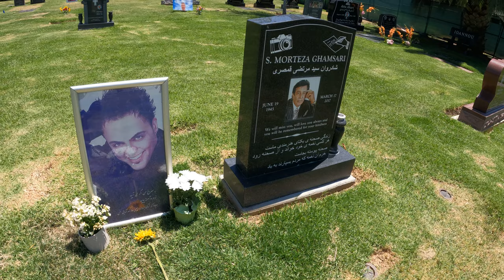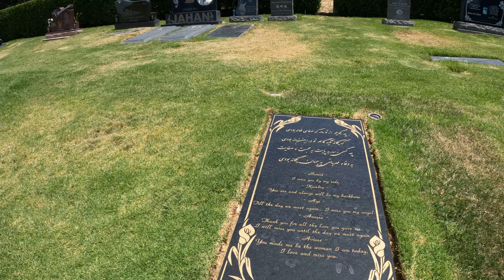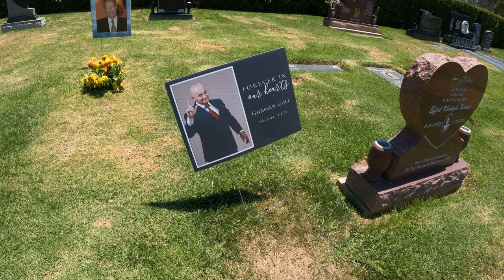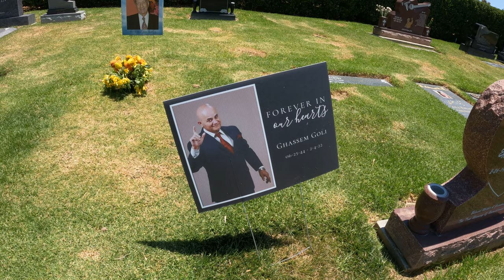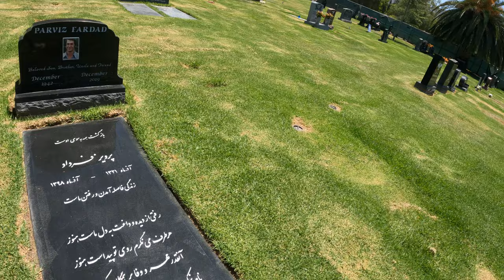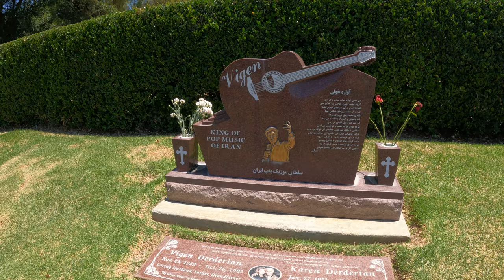Visiting of Persian Artists in Memorial Park :: بر سر مزار چند خواننده در کالیفرنیا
5.3K Cinematic View,

Pierce Brothers, Westlake, California
جهان، طوفان، ویگن، شهرام کاشانی، جمشید علیمراد و ...